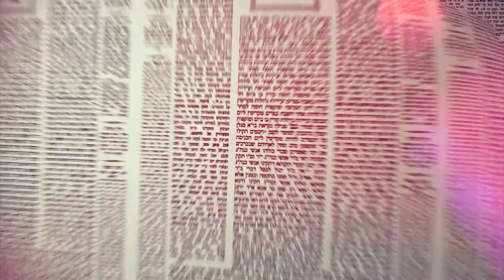העמוד היומי מסכת שבת דף כד עמוד ב